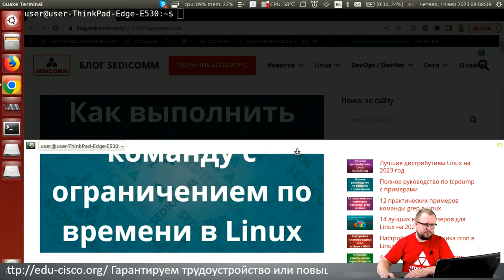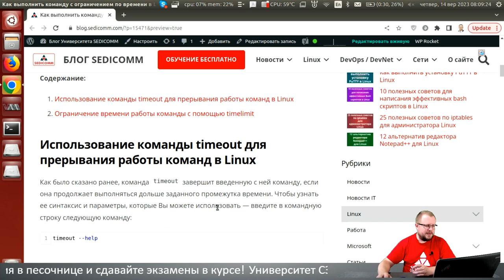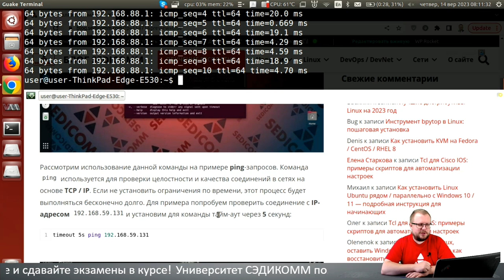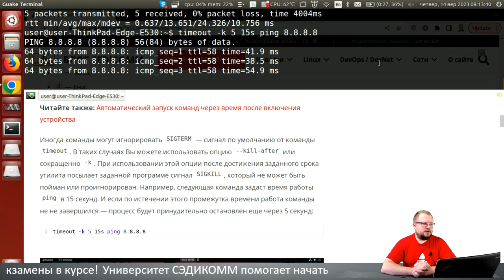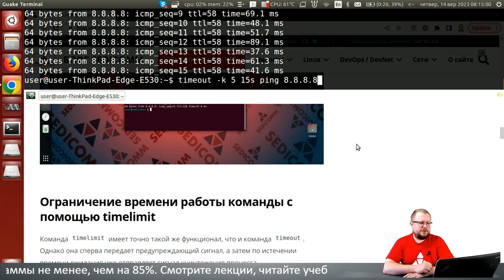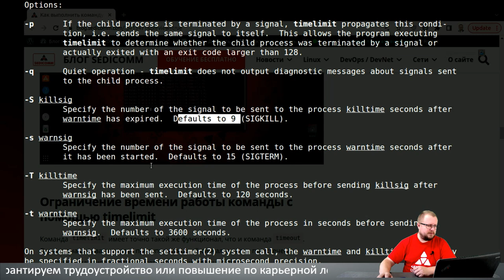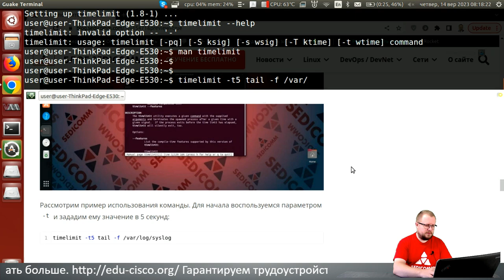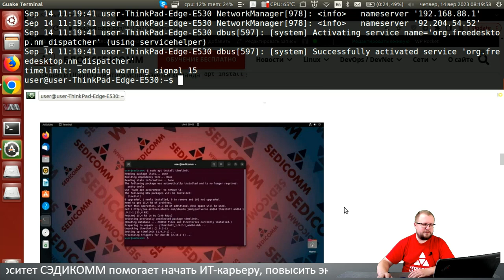Базовые навыки работы с bash: Как выполнить команду с ограничением по времени в Linux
Статья по теме мастер-класса:
Как выполнить команду с ограничением по времени в

Первая часть "Базовые навыки работы с bash"

Вторая часть "Базовые навыки работы с bash"

Третья часть "Базовые навыки работы с bash"

В процессе прохождения курсов по Linux, Вы научитесь:
- настраивать системы;
- решать вопросы безопасности;
- администрировать системы.